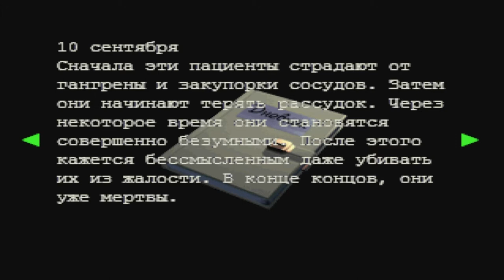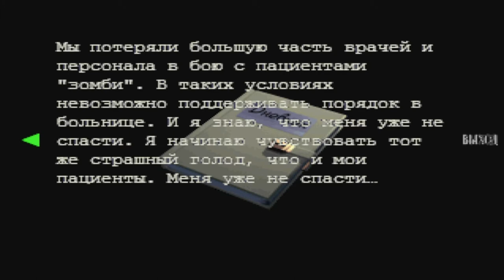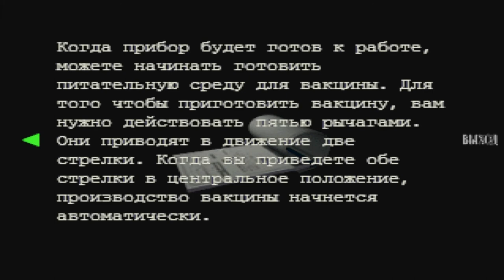Residen Evil 3 Nemesis Прохождение на сложном #12 Лекарство для Джилл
Evil 3: Nemesis (рус. Обитель зла 3: Немезиc, яп. Biohazard 3: Last Escape) — видеоигра жанра survival horror, являющаяся продолжением Resident Evil 2, разработанная и изданная компанией Capcom. Первоначально вышла для игровой приставки PlayStation, а затем была портирована для платформ Dreamcast, Microsoft Windows и Nintendo GameCube. Кроме того, игра доступна для скачивания на канале PlayStation Network для использования на платформах PlayStation 3 и PlayStation Portable.